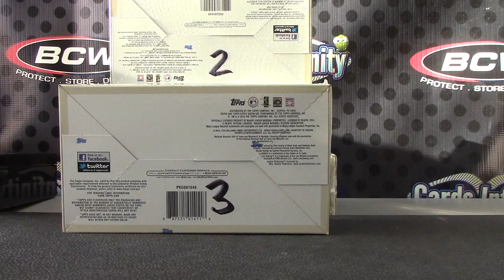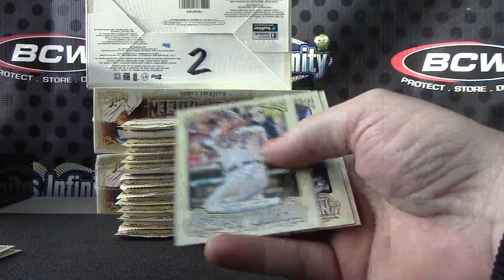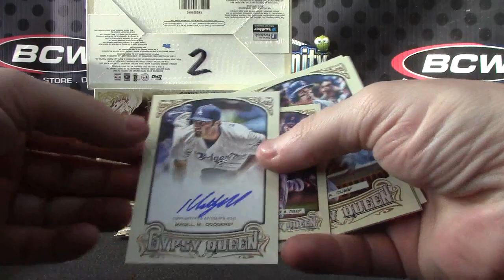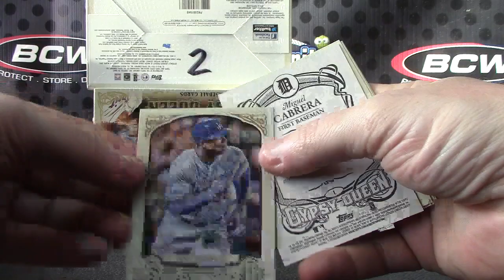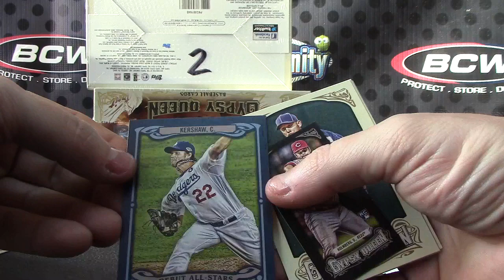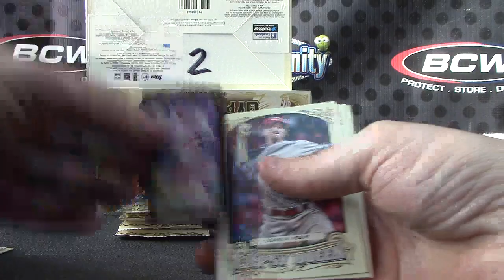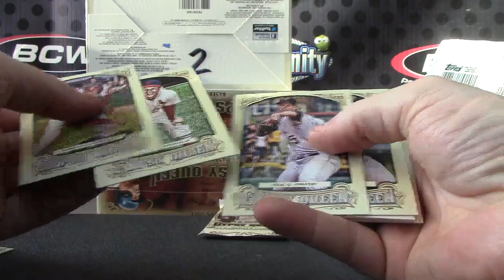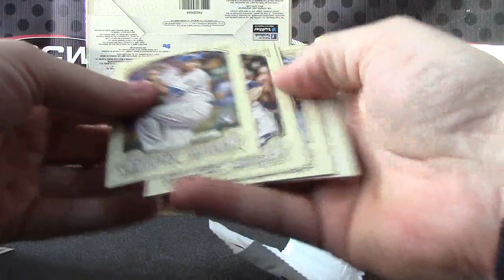Chad's 2014 Gypsy Queen Baseball Box Break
Thanks a lot Chad, Chris J.